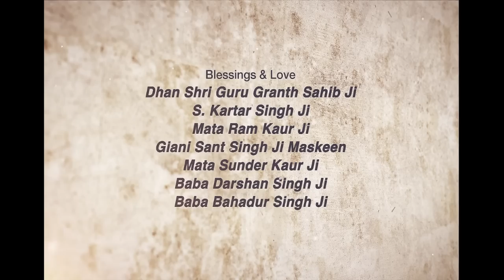Mann Chitargupt Hai ~ ਮਨ ਚਿਤਰਗੁਪਤ ਹੈ | Giani Sant Singh Ji Maskeen Katha | Full HD | Gyan Da Sagar